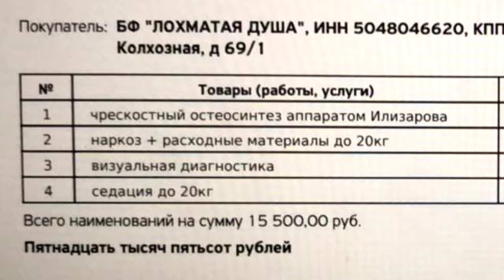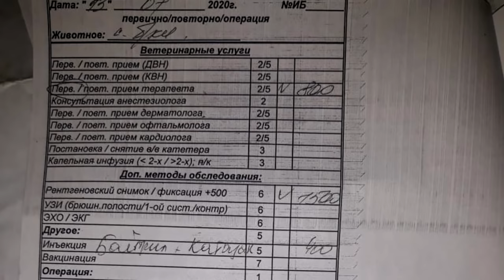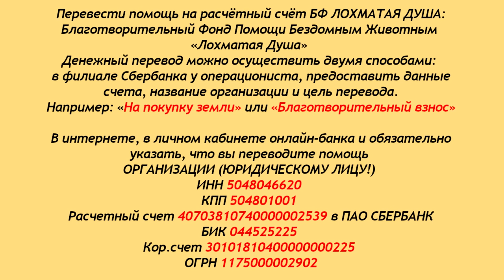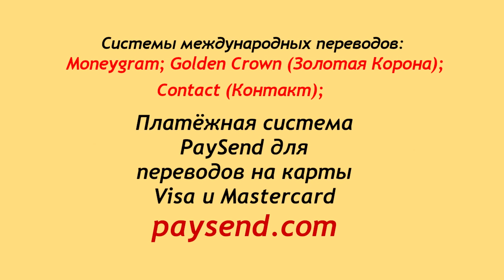Спасти три жизни! А - полторы тысячи?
Благотворительный Фонд "Лохматая Душа":
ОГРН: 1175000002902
Три спасённые лохматые души...
много это или мало?!
Здравствуйте, дорогие друзья!
Сегодня мы показываем некоторых из последних
спасённых в этом году.
Все они были обречены, но, помощь
успела вовремя!
Такие добрые дела мы делаем вместе с вами,
и не устаём повторять слова благодарности!
Смотрите и радуйтесь за этих лохматиков,
ведь это и ваша заслуга, друзья ЛД!
Приветствуем новых друзей на
канале приюта Лохматая Душа!

Карты Сбербанка:
MasterCard: 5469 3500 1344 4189
Visa Classic: 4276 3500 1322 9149
Карта Альфа-Банка: 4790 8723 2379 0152
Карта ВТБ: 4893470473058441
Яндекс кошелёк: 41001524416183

Голодные телефоны:
МТС: 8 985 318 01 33
Билайн: 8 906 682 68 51
Билайн: 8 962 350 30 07
Теле2: 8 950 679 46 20

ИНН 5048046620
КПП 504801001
Расчетный счет 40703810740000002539 в ПАО СБЕРБАНК
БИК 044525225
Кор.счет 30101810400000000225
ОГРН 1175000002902